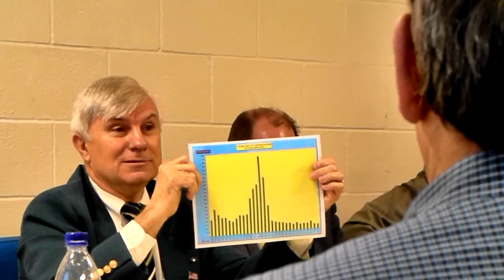Gates County Commissh Meeting-2-2-11-Commissioner John Hora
Commissioner John Hora  speaks on saving the county money with the water billing.  Listen to Twine add his comments, he  just doesn't have a CLUE! Now this is what a commissioner is suppose to do!